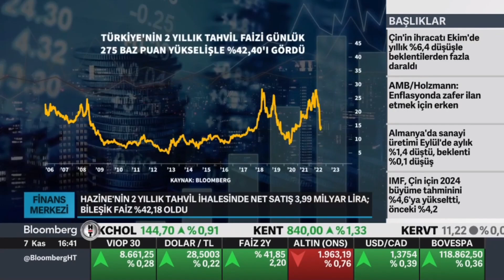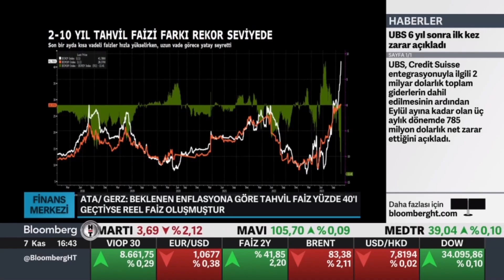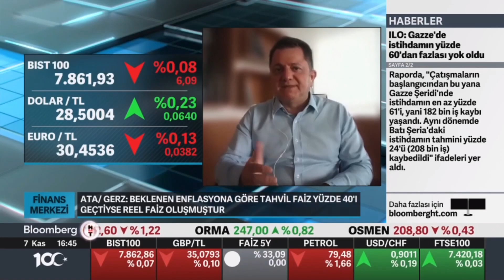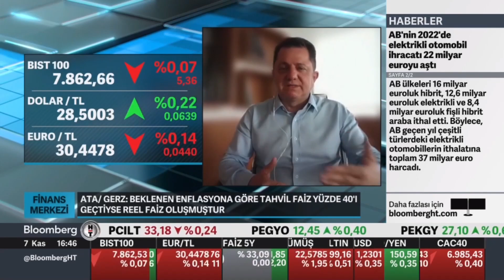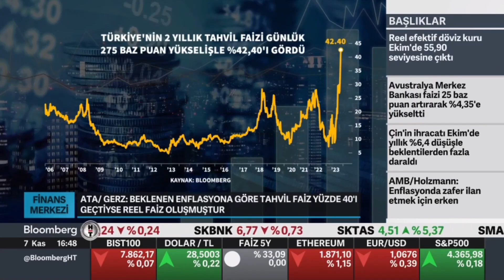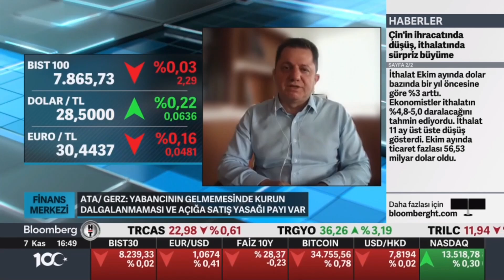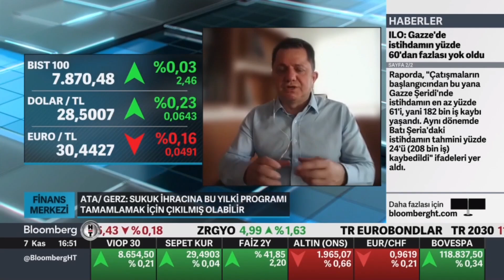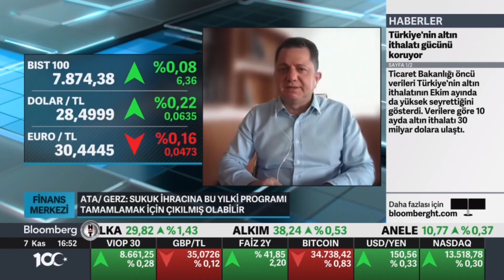Mehmet Gerz: Yabancının gelmemesinde kurun dalgalanmaması ve açığa satış yasağı payı var.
Ata Portföy Genel Müdürü Mehmet Gerz, Bloomberg HT'de Açıl Sezen'in sunduğu Finans Merkezi programında canlı yayın konuğu oldu ve piyasalardaki gelişmeleri değerlendirdi.

00:00 Giriş
00:58 Beklenen enflasyona göre tahvil faiz %40'ı geçtiyse reel faiz oluşmuştur.
06:00 10 yıllık ÖST'lerin %30'un üzerinde faizlerle fonlara girmeyi hak ettiğini düşünüyorum.
07:18 Yabancının gelmemesinde kurun dalgalanmaması ve açığa satış yasağı payı var.
09:43 Sukuk ihracına bu yılki programı tamamlamak için çıkılmış olabilir.